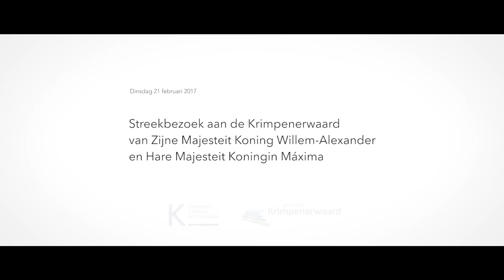Streekbezoek Koninklijk paar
Streekbezoek aan de Krimpenerwaard van Zijne Majesteit Koning Willem-Alexander en Hare Majesteit Koningin Máxima.